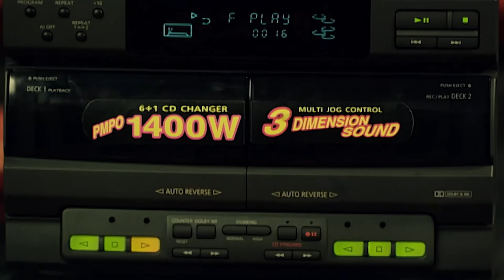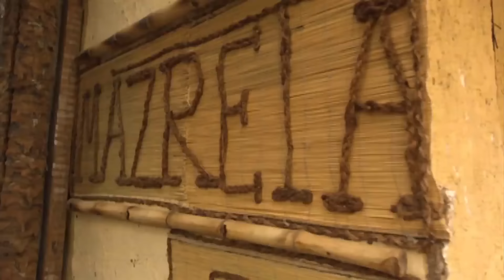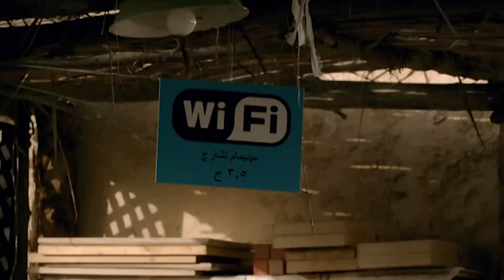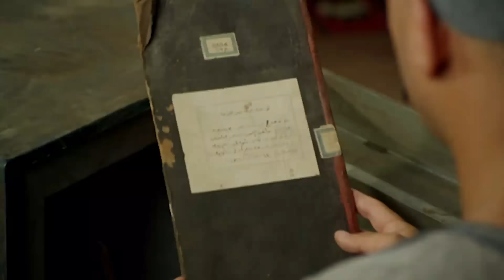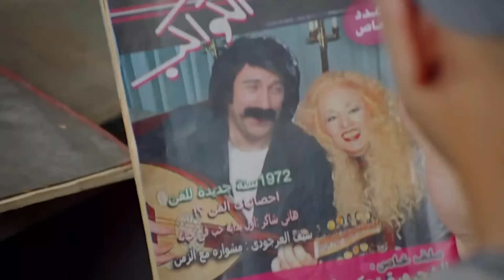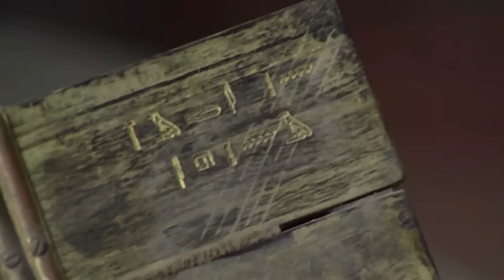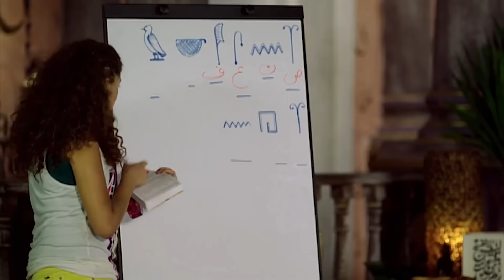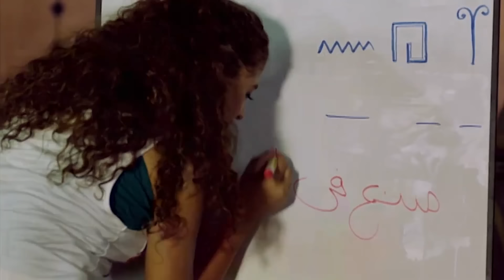فيلم الأكشن الكوميدي الرهيب | فان ديزل المزاريطه | أحمد مكي 🔥🎬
يكشف أحد أعيان الصعيد لابنه الوحيد قبل وفاته أن لديه شقيق توأم هاجر إلى أمريكا مع والدته اسمه جوني، وله نصف الميراث والحق في تولي عمودية القرية. لكن الابن الصعيدي الذي يلقب نفسه بالكبير يحاول الاستيلاء على الثروة
والعمودية، لكن جوني يعود ويرشح نفسه للعمودية أمام شقيقه